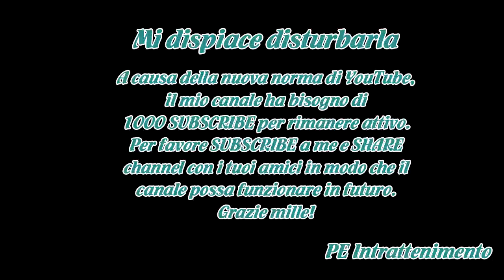«Sanchez, 1100 euro per una notte di sesso con Paulina Sobierajska»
LONDRA (Inghilterra) - Neanche il tempo di assaporare l’aria di Manchester per la sua nuova avventura allo United, che Alexis Sanchez si ritrova nell’occhio del ciclone per uno scandalo a luci rosse.Il neo attaccante dei Red Devils, infatti, è stato accusato da Paulina Sobierajska che, in un intervi...